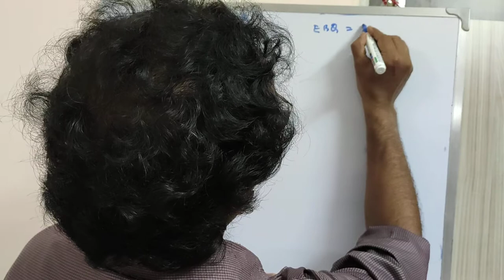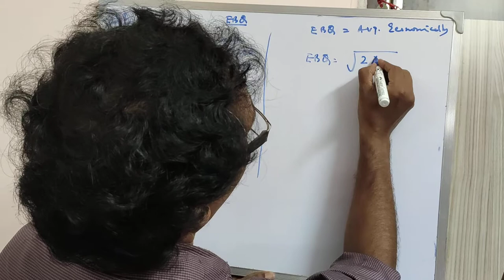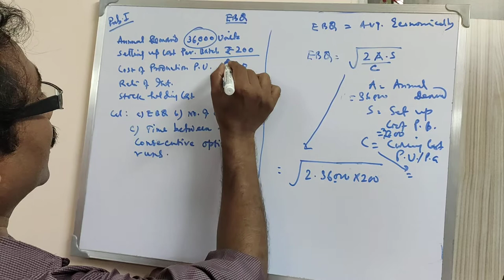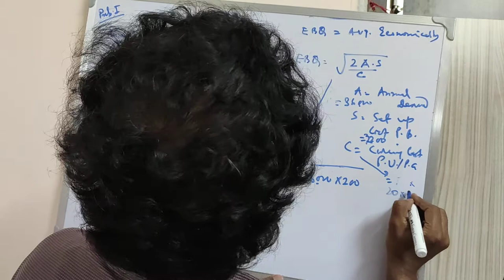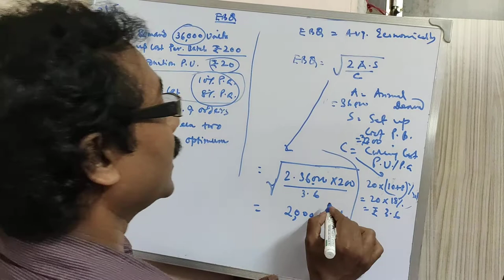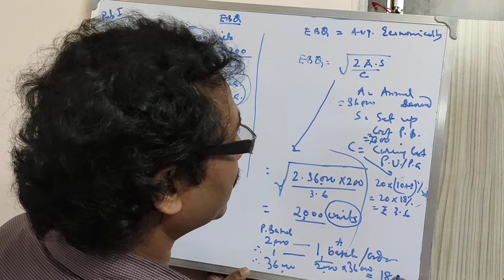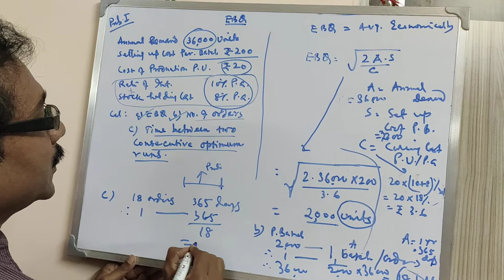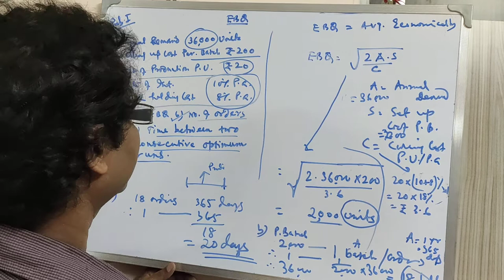Today simple discussion on EBQ with question and answer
By Raju Naru, assistant professor, Bagnan college